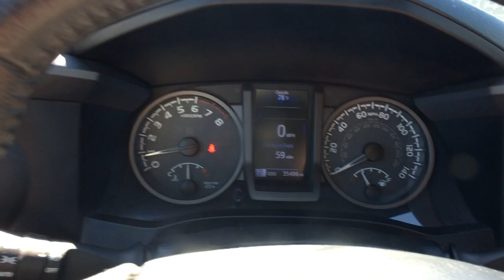2017 Toyota Tacoma Boulder, Longmont, Broomfield, Louisville, Denver, CO 16642A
Used 2017 Toyota Tacoma TRD Off Road available in Boulder, Colorado at Valley Dodge. Servicing the Longmont, Broomfield, Louisville, Denver, CO area.

Boulder Dodge
2100 30th St

1 OWNER, LOW MILES, TRD OFF ROAD, LONG BED, PREMIUM AND TECHNOLOGY PACKAGE, TOW PACKAGE, MOONROOF.